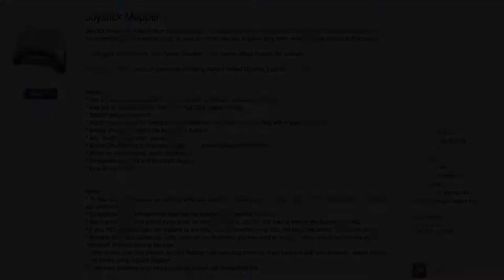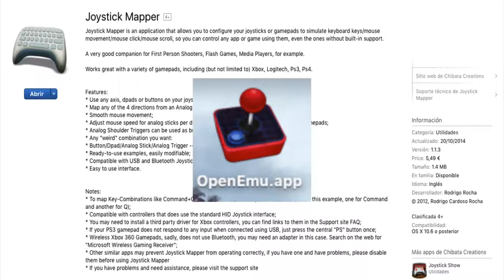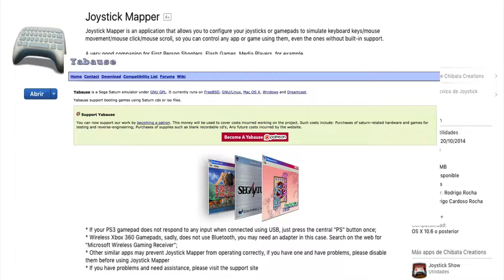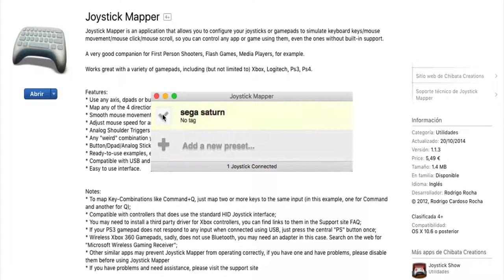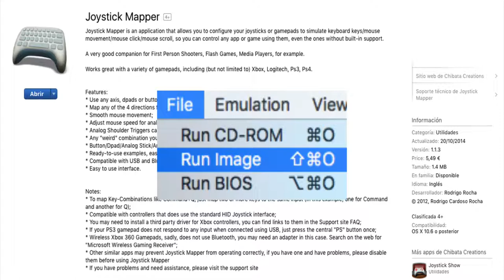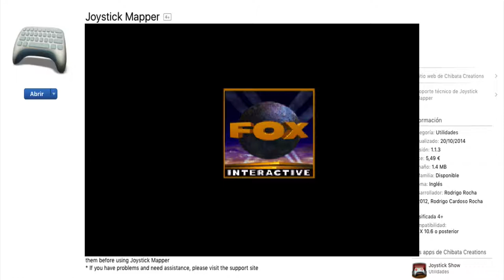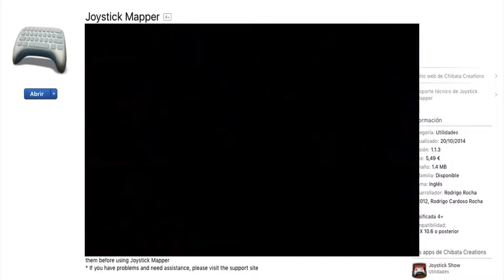JOYSTICK MAPPER para MAC con emulador YABAUSE (Sega SATURN)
Map keyboard on joystick for Mac.

En este video tutorial haremos que nuestros juegos reconozcan un joystick o gamepad mediante un MAPEADO del TECLADO con JOYSTICK MAPPER para Mac.

Spotify: Arnau Jess Zx SpectrumTwitter: @arnauballe